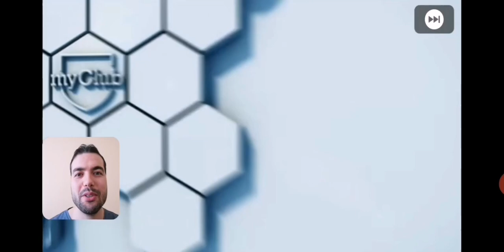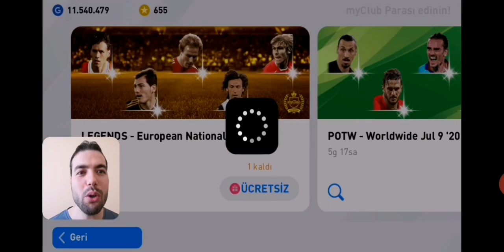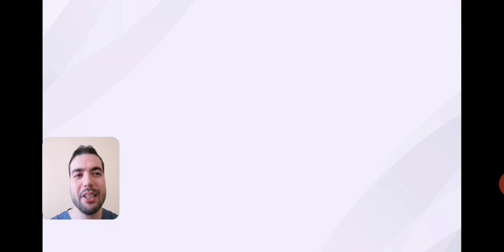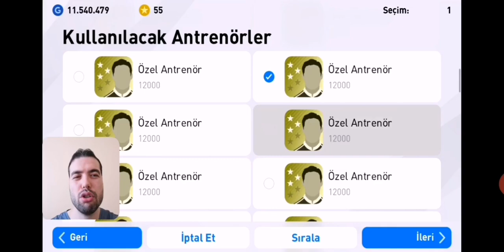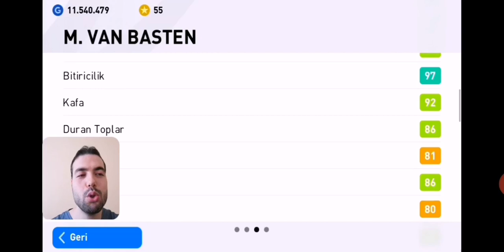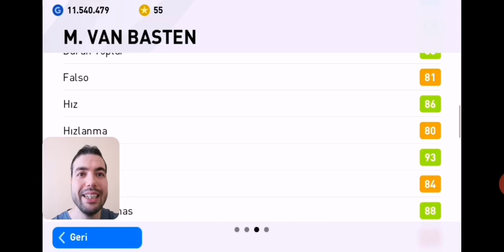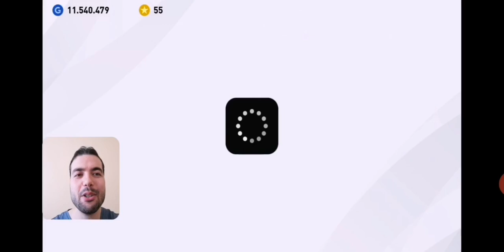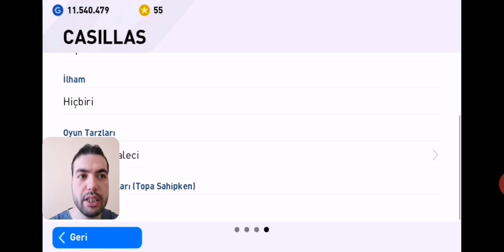Efsane Top Açılımım Pes 2020 Mobile Tüm Myclub Paramla Efsaneler İçin Top Açılımı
Ana hesapta sanssizligimi kırıp efsaneler için top açılımı yaptım. Birbirinden güzel efsaneler için biriktirdiğim tüm myclubi ki çok da yok ama hepsini Harcadım.